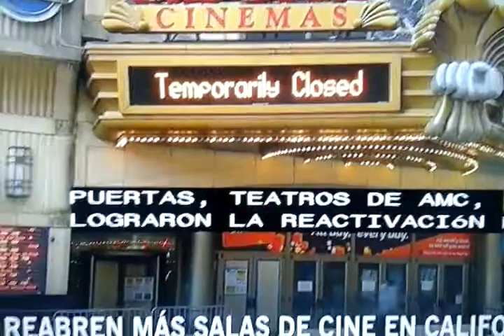Abren salas de cine en California.